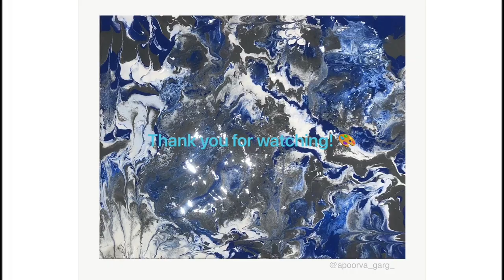First attempt at fluid art/pour painting and its process! 🦋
Acrylic Pour Painting/ Fluid Art

MATERIAL-
1) Camlin canvas board

2) Camlin Artist acrylic colours as pigment

3) Fevicol MR and Water (4:6 ratio) as the pouring medium

Tools- A blow dryer, bob pins, brushes, apron, disposable containers and stirrers and a plastic covering to protect your table top.

Tip- Pin you hair at the back. Yep! I didn’t do it and you watch me get the colour in hair. 👀

Reach out places for orders/Online art classes-